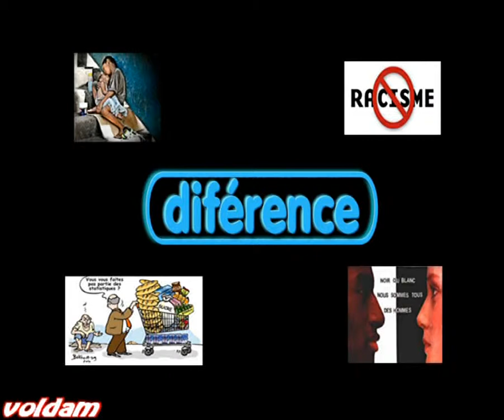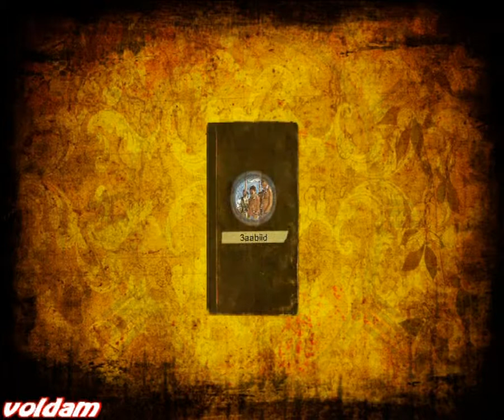Kolna 3Abid Souhir Lady S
C mon Deusiéme titre
je souhaite que vous l'aimez